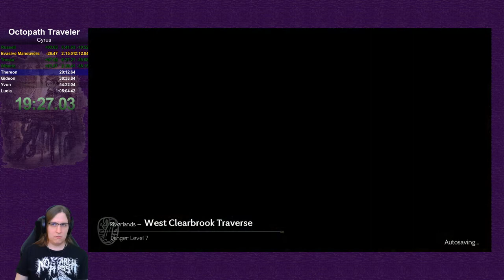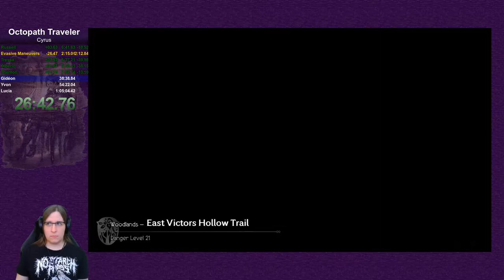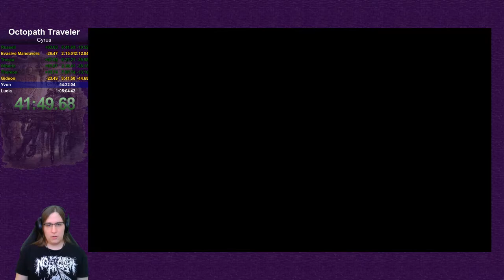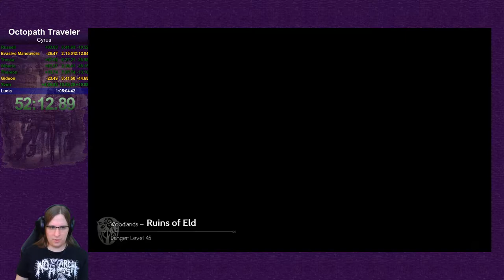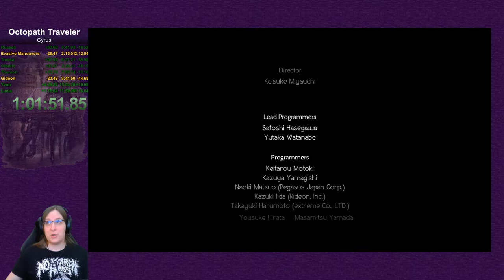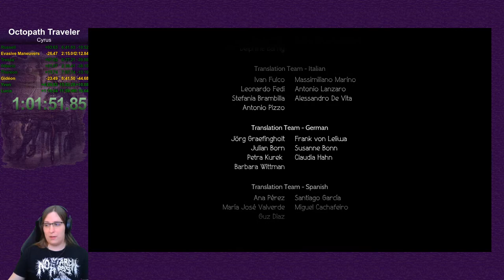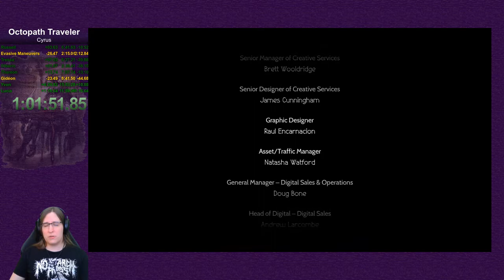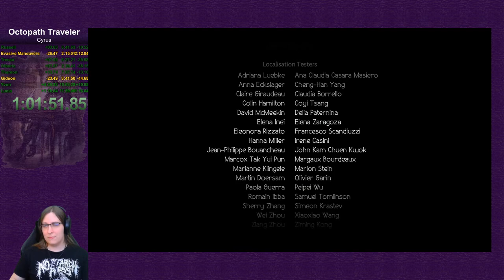Octopath Traveler - Cyrus speedrun (1:01:51)